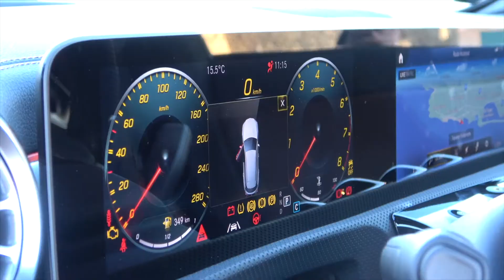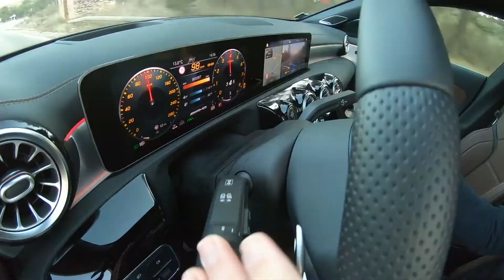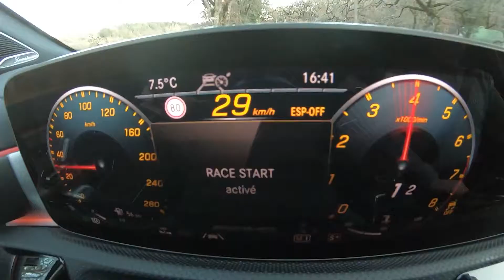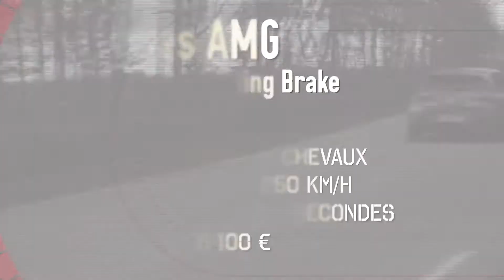Essai Mercedes CLA 35